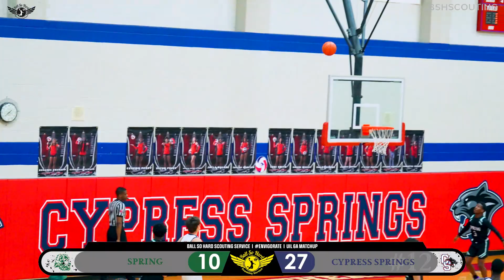CRAZY COMEBACK!!! Spring vs Cypress Springs | TX High School Basketball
CRAZY COMEBACK GAME
Spring High School (Spring, TX) Black Jerseys
Cypress Springs High School (Cypress, TX) White Jerseys

Greater Houston High School Basketball. Cypress Springs is PreSeason Ranked #12.

Cypress Springs has an NCAA D1 signee in Stoney Hadnot #4 (South Dakota State University)